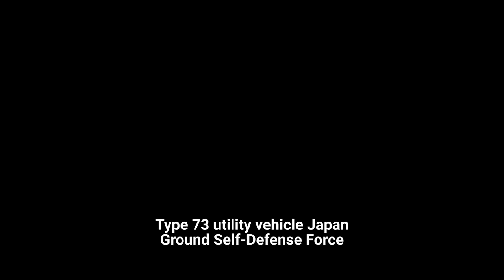PBBM, may hiling sa Toyota Philippines na ibalik ang Toyota Delta mini-cruiser para sa AFP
"Explore the Latest Development in the Philippine Armed Forces: The Return of the Mini Cruiser! Join us as we take a closer look at President Marcos' request for Toyota to consider developing a new light utility vehicle for the AFP. Discover the history of the Delta Mini Cruiser, the AFP's standard 1/4-ton utility vehicle from the 1970s to the late 1980s. Learn about its replacement, the Columbia Motors Corp Cruiser, and its eventual replacement, the Kia KM450. Find out what the future holds for the Mini Cruiser and why this is a big development for the Philippine Armed Forces. Don't miss this informative video on the latest development in the Philippine Armed Forces. Click the play button now! MiniCruiser PhilippineArmedForces Toyota"

PH Latest Updates
Philippine Armed Forces
Philippine Military
Philippine Defense Forces
Philippine Army
Philippine Navy
DND
AFP
Military exercises
Military modernization
Defense budget
Military operations
Counter terrorism
Disaster response
Military technology
Military personnel
Military training
Military partnerships
Military reforms
Military history
Military culture
Defense budget
Military technology
Modernization plan
Military equipment
Military infrastructure
Military training
Military partnerships
Military reforms
Defense industry
Military procurement
Military upgrade
Military modernization program
Military capabilities
Military strategy
Military doctrine
Military power projection
Military interoperability
Military alliance